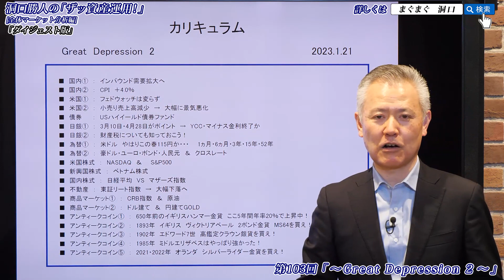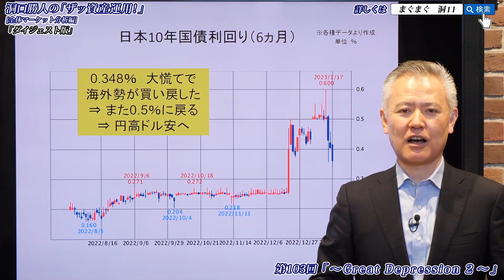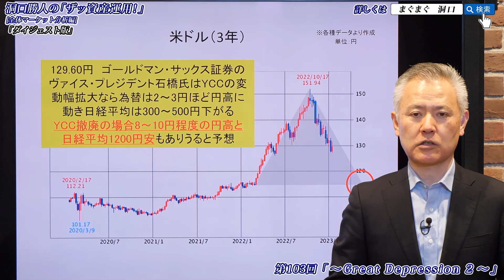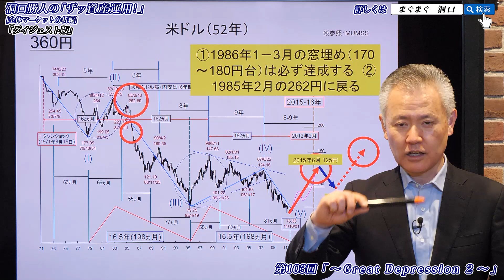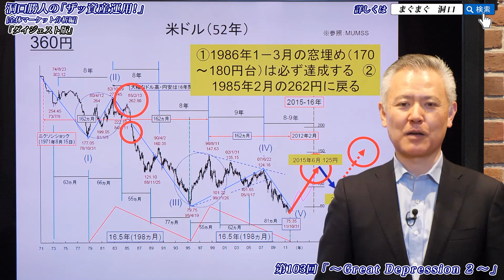「ザッ 資産運用！」－今春115円か⁉ 円安に備えろ‼ ㉛ 【ダイジェスト版】第103回『ザッ 資産運用！』－2023年1月21日 LIVE開催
2023年1月21日（土）オンライン開催

■　国内①　：　インバウンド需要拡大へ
■　国内②　：　CPI　＋4.0％
■　米国①　：　フェドウォッチは変らず
■　米国②　：　小売り売上高減少　→　大幅に景気悪化
■　債券　 　：　USハイイールド債券ファンド
■　日銀①　：　3月10日・4月28日がポイント　→　YCC・マイナス金利終了か
■　日銀②　：　財産税についても知っておこう！
■　為替①　：　米ドル　やはりこの春115円か・・・　1ヵ月・6ヵ月・3年・15年・52
■　為替②　：　豪ドル・ユーロ・ポンド・人民元　＆　クロスレート
■　米国株式　：　NASDAQ　＆　　S&P500
■　新興国株式　：　ベトナム株式
■　国内株式　：　日経平均　VS　マザーズ指数
■　不動産　：　東証リート指数　→　大幅下落へ
■　商品マーケット①　：　CRB指数　＆　原油
■　商品マーケット②　：　ドル建て　＆　円建てGOLD
■　アンティークコイン①　：　650年前のイギリスハンマー金貨　ここ5年間年率20％で上昇中！
■　アンティークコイン②　：　1893年　イギリス　ヴィクトリアベール　2ポンド金貨　MS64を買え！
■　アンティークコイン③　：　1902年　エドワード7世　高鑑定クラウン銀貨を買え！
■　アンティークコイン④　：　1985年　ミドルエリザベスはやっぱり強かった！
■　アンティークコイン⑤　：　2021・2022年　オランダ　シルバーライダー金貨を買え！

資産運用（予想的中部門）受賞メルマガ
毎月第１土曜日、第３土曜日予定で月に2回120分のウェブセミナーを開催しています。
平日は毎朝「投資のポイント」を配信中です。

是非投資の判断にご活用ください。